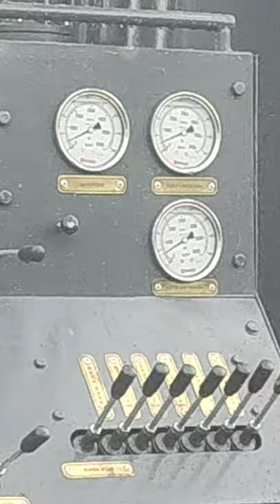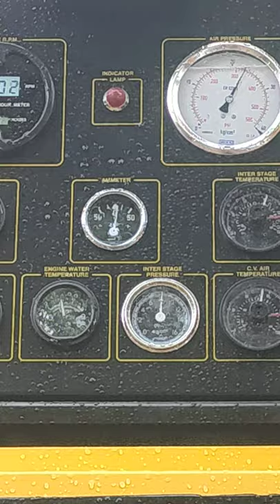DTH Drilling Rig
DTH Drilling Rig mounted on SINO 290 Truck.